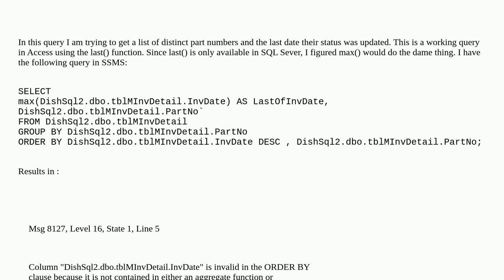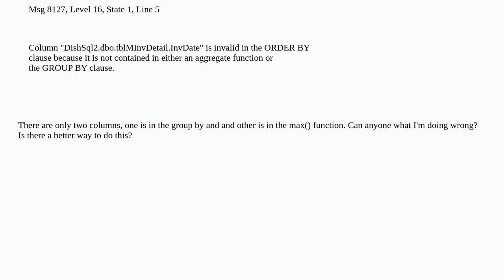is Max() not counted as a aggregation function?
A special thanks goes out to the community

  sql-server